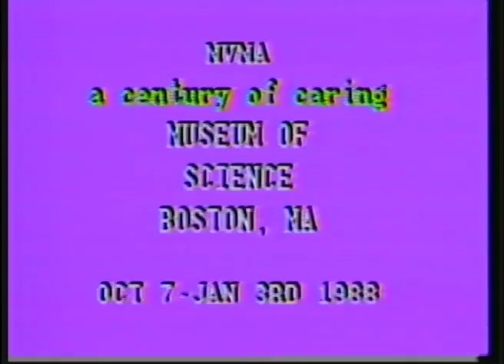Wrestling Talk Show # 10, 1987, Guest Mel Simons and The Hooded Assassin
10. Guest: Mel Simons (1st appearance). Len calls Paul “Zorba the Fay”. Mel talks about his career as an announcer, Dr. D. Larry Zbysko, introducing the wrestlers. Guest: The Hooded Assassin. Talk about Pink Assassin.”Do you think I want to look like the Pink Assassin for any amount of money in the world?”  Betty the Buzzard MVMA PSA, Drunk Driving. Directors: Joe Douillette, Joe Riccio, Robert Frost, Cameras, Mike Dickenson, Dan Hayes, Arthur Sutton. Ending credits show Len and Paul in Control Room at switcher. 30:25